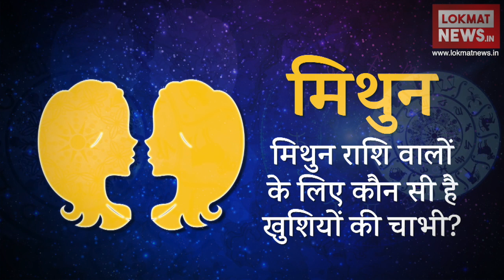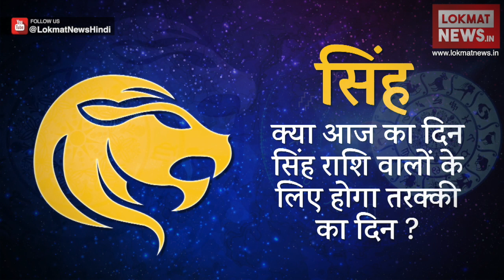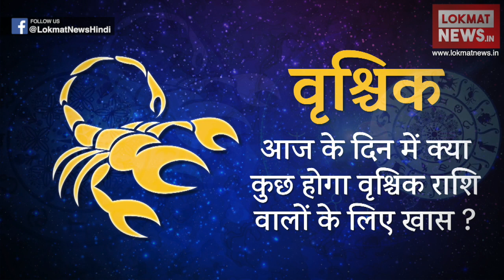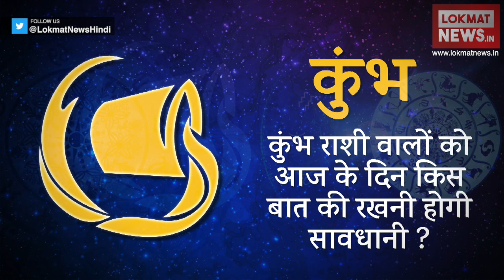Daily Horoscope in Hindi | Aaj Ka Rashifal | 27 September 2018